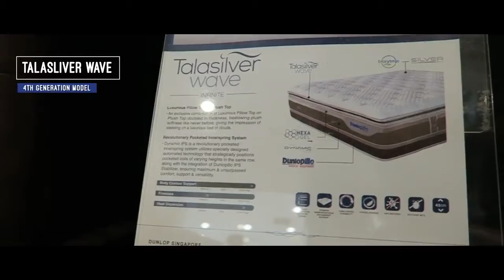Product Feature | Dunlopillo - Classical Style Leather Bedroom Set